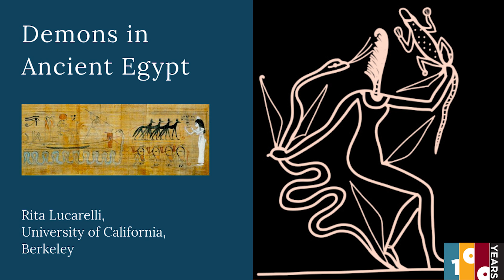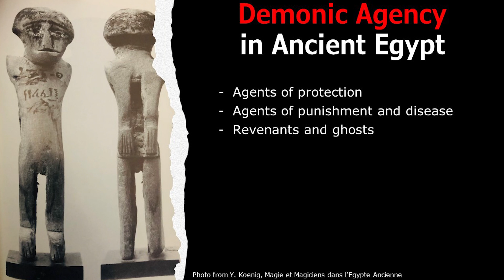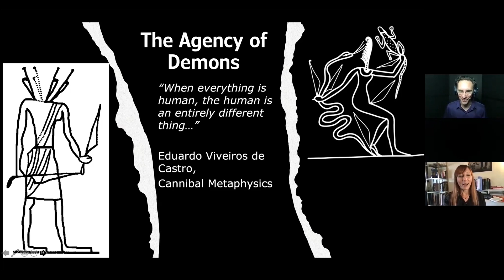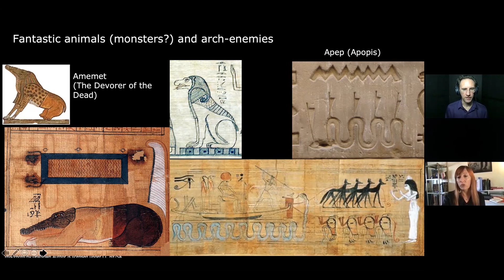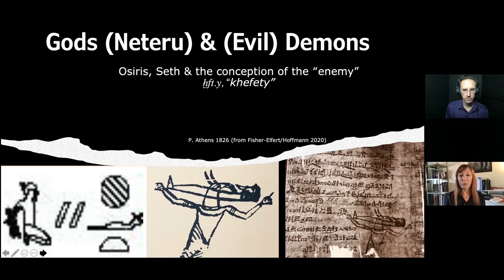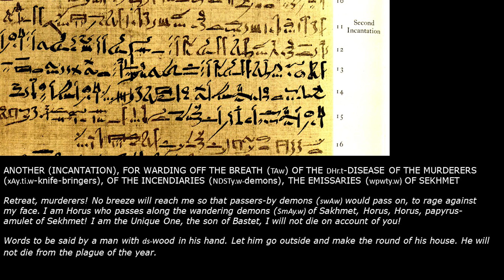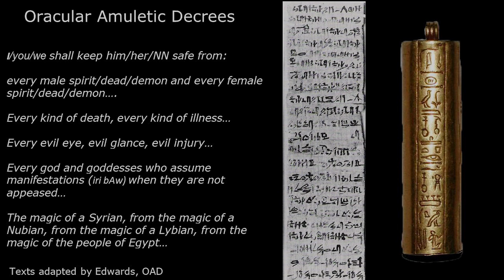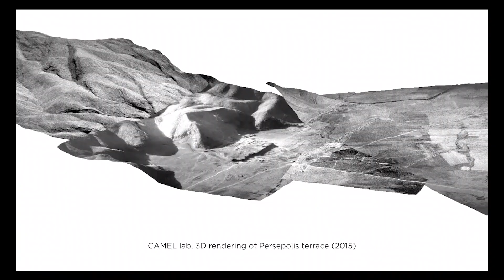Demons in Ancient Egypt | Rita Lucarelli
From Pazuzu to Baphomet, demons in modern pop culture are figures of dark terror and fear. In the ancient world, the concepts of demons weren't always so simple.

The OI's Steven Townshend sits down with Rita Lucarelli, University of California, Berkeley, for a podcast that explores the many different roles and natures of demons in the ancient Egyptian world.

To support OI research, become a member of the Oriental Institute. To explore the benefits of joining, please

Please excuse the audio and video, this podcast was recorded at-home.